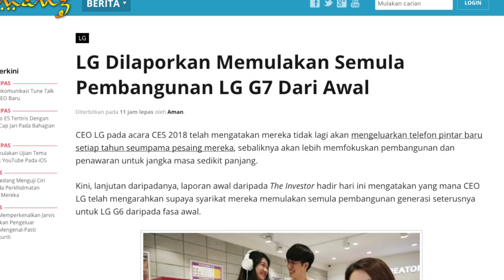Amanz24 - WhatsApp Stickers, HTC U11 Eyes, Mi Max RM1049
HTC kini telah memperkenalkan telefon pintar terbaru mereka dengan rekaan skrin nisbah 18:9, iaitu HTC U11 Eyes. Telefon pintar ini hadir dengan sokongan Edge Sense, selain pada masa yang sama memfokuskan kepada sokongan dwi-kamera hadapan. Telefon ini turut menyertakan sokongan Face Unlock, dan juga kalis air.

Di Malaysia, pihak Xiaomi telah mengemaskini harga jualan untuk Mi Max 2, dimana phablet dengan skrin bersaiz 6.44-inci ini kini ditawarkan pada harga RM1049.

Desas-desus baru kini hadir mengatakan LG memulakan semula pembangunan LG G7 daripada awal, sekaligus mungkin membuatkan telefon pintar ini diperkenalkan sedikit lewat berbanding apa yang selalunya kita lihat.

Dan akhir sekali, pihak WhatsApp kini dilihat sedang menguji ciri Sticker, seumpama pada perkhidmatan permesejan moden lain. Namun, ia tidak diketahui lagi bilakah ciri ini akan diperkenalkan secara rasminya kepada semua.